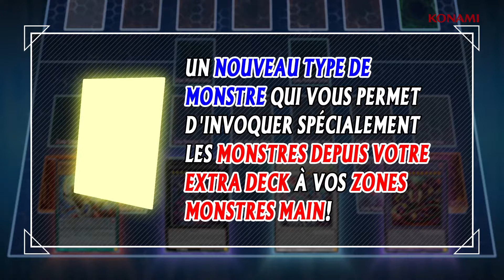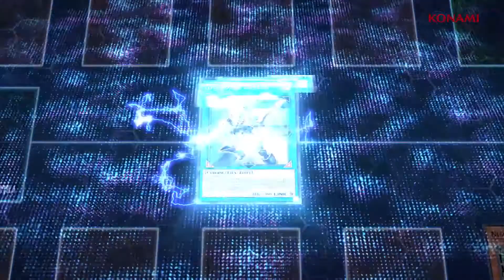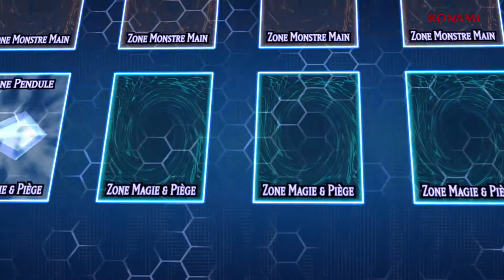YU-GI-OH! Comment faire une INVOCATION LIEN + Nouvelles règles 2017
Apprenez-en plus sur les changements dans les règles officielles du jeu désormais effectives ! Vous pourrez également en apprendre plus sur les bases des Monstres Liens et le processus d'Invocations de Lien.